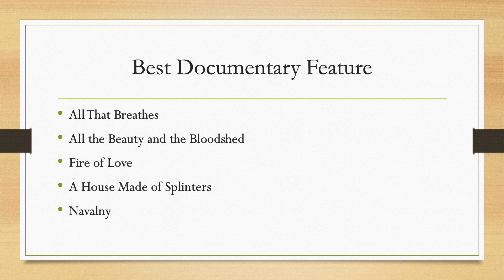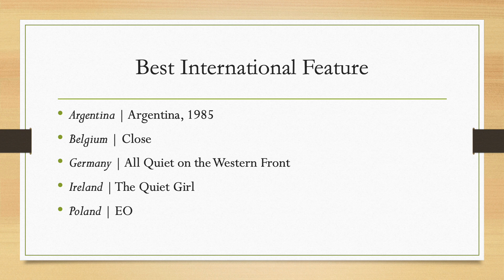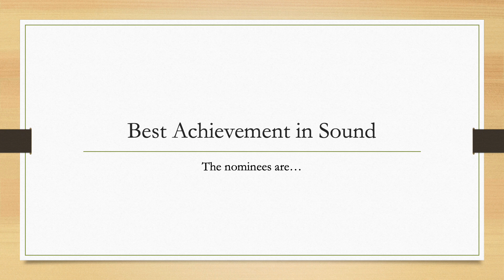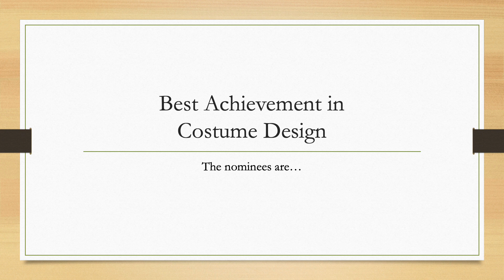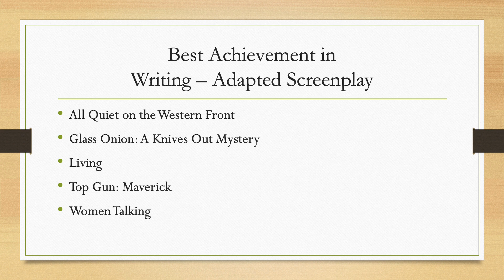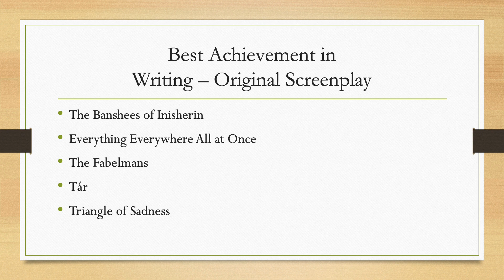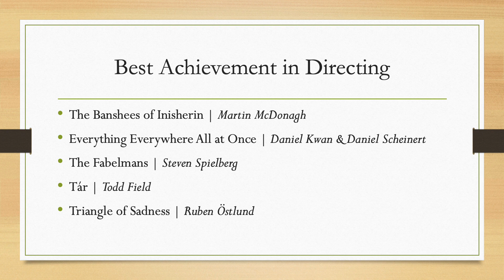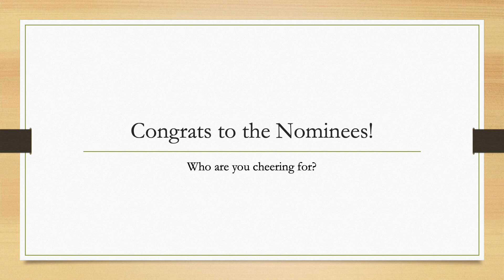The 95th Academy Awards Nominations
See who the Academy voted for the Best of 2022.